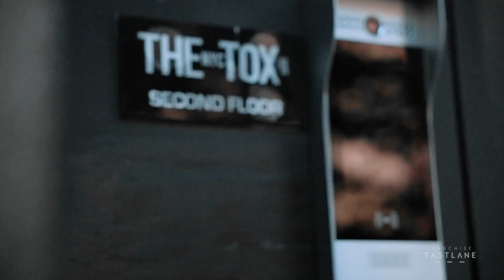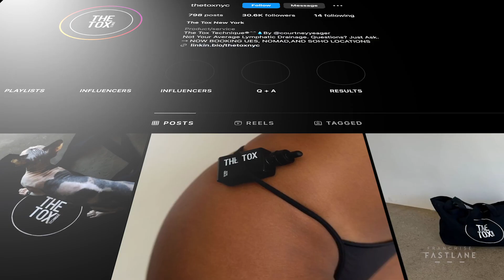Life of a Tox Technician - Arianna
Join Arianna, a dedicated Tox Technician, as she shares her rewarding journey in this insightful video. From creating a positive and rejuvenating experience for clients to being part of a supportive team of strong women, Ariana emphasizes the joy of making people feel good and the limitless growth opportunities within The Tox family.